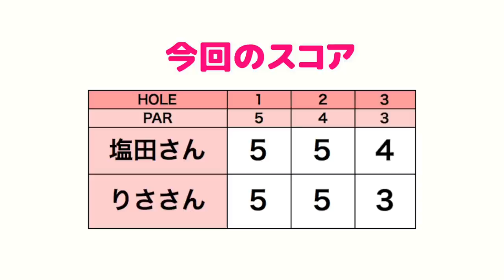【永久保存版】このバンカーショットは完璧だ。【塩田さんりささんマッチプレー対決#4】